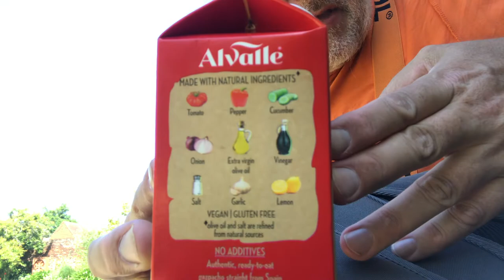advice on daily subsistence with a TescoClubcard; unsponsored!